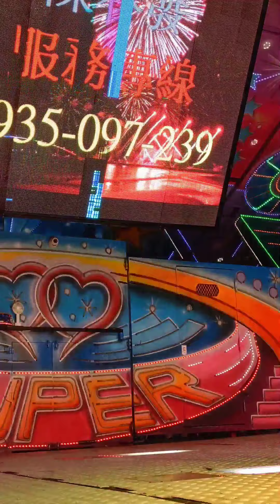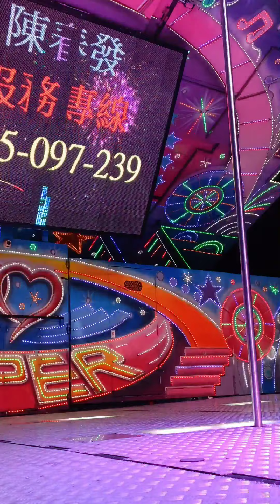2021年8月20日桃園龍潭銅鑼三元宮慶讚中元綜藝康樂晚會5